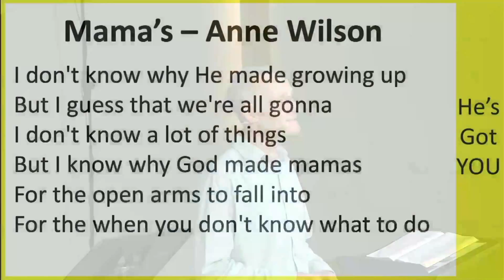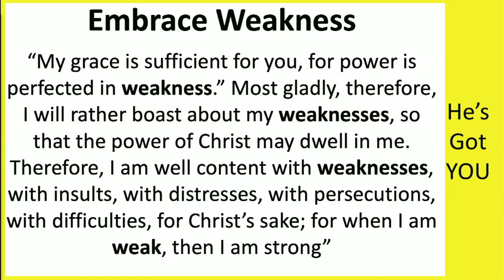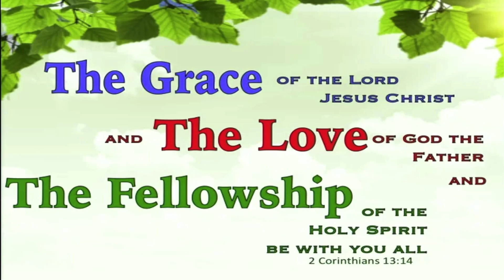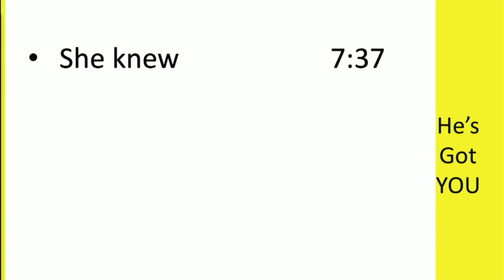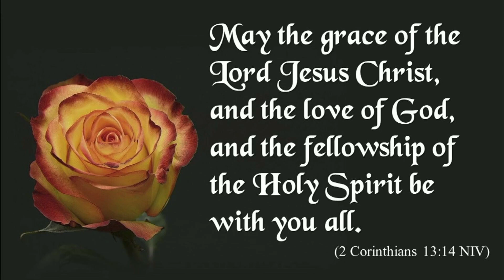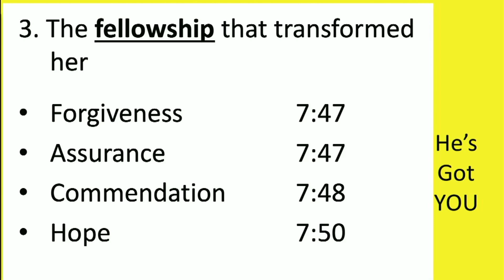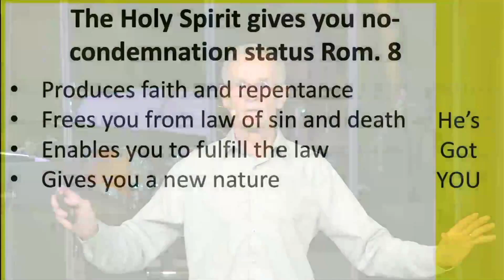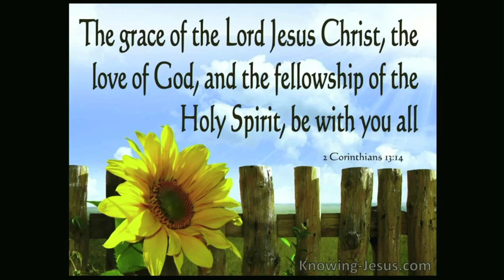Sermon: Seeing Yourself Through God’s Eyes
10:45 am Service

Seeing Yourself Through God’s Eyes

Luke 7:36-50; 2 Corinthians13:1

Sermon Series: He Gets Us

Speaker: Pastor Glen Miller

For sermon notes on the church web site